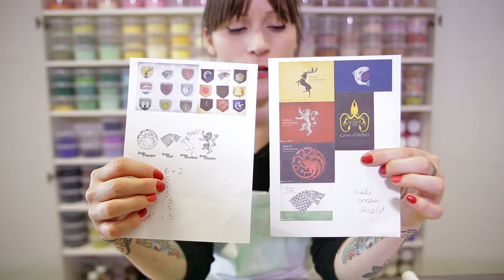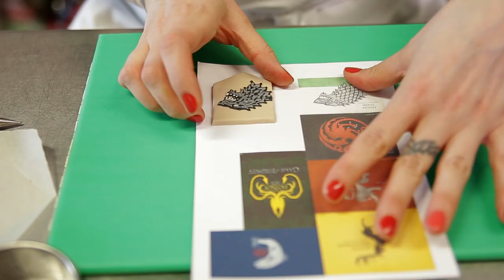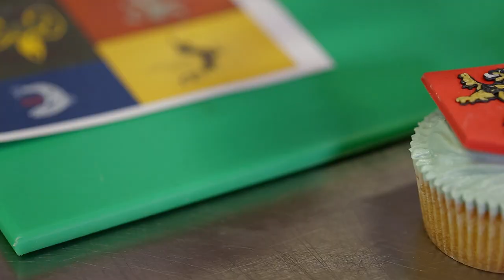Game of Thrones Cupcakes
Time to nerd out with these Game of Thrones cupcakes. Watch me making banners with the family sigils of some of my favourite characters using Royal Icing. To see more on how to use Royal Icing, watch this Winter is Coming. (actually, Summer is coming but whatever...)